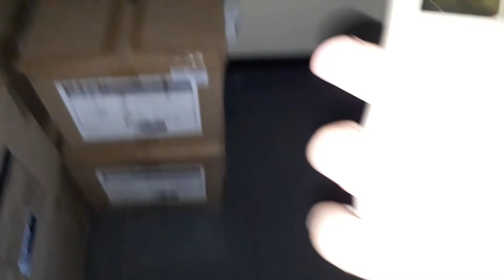Changhong Mini Split Air Conditioner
This Chinese is located at an office. In the one of the downstairs meeting room.

-Model: CSC-18Y3/D01141
-2.0 Ton (18.000 bTu/h)
-R22 Refrigerant (100 Cooling Index)
-Watt: 1650 Watts
-Dated on?
-Manufactured by?

One of the common Changhong air conditioner at it's time, most of us prefer this as it was cheap for a daily use. For a Chinese air conditioner, I think it has a pretty good reliability, as most of these still roaming around.

It's cold and has a good airflow. Has some features like Sleep, Quiet, Smart, and Air Refresh (probably useful in Pandemic).